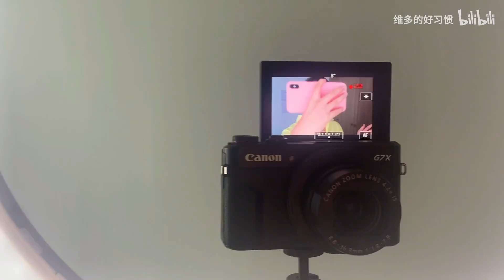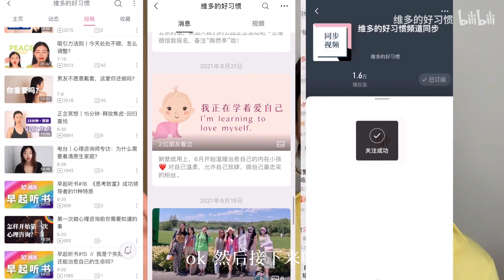亲密关系｜请多给你的男人发小红花呀！